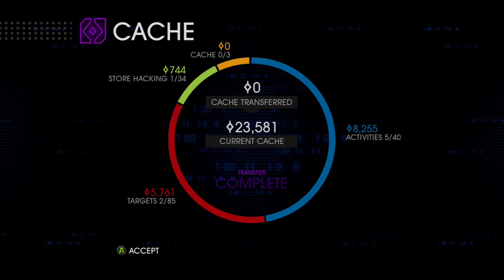Let's Play: Saints Row IV - Re-Elected [Part 7]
We're getting pretty close to the Saints saving the world!